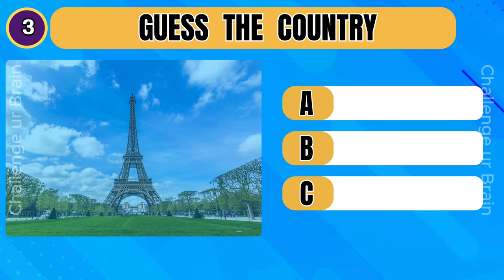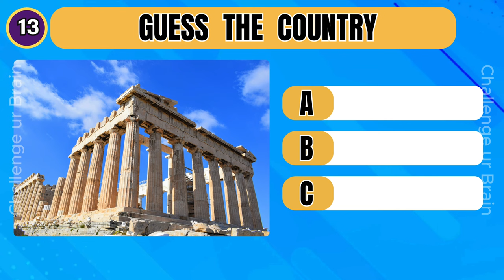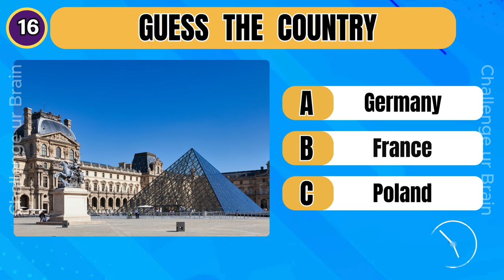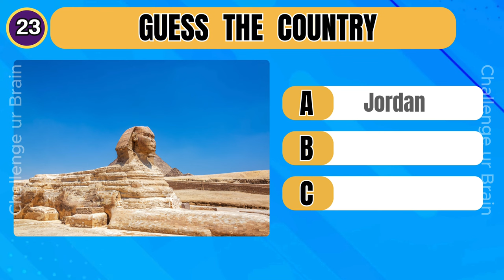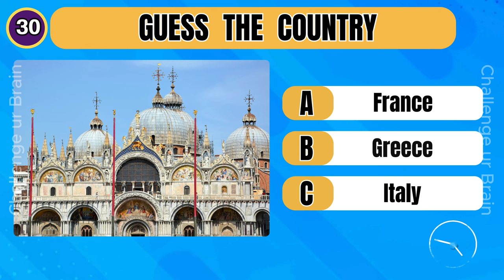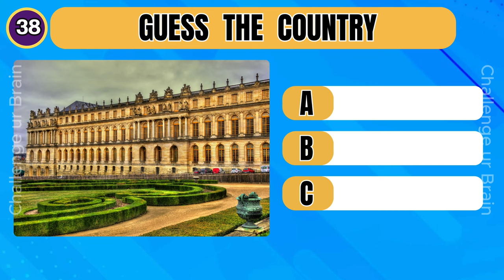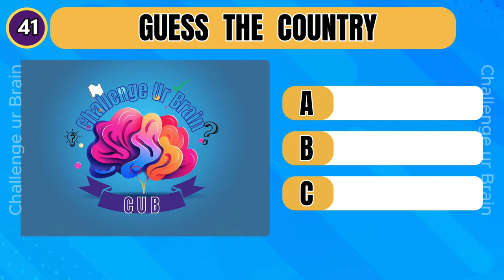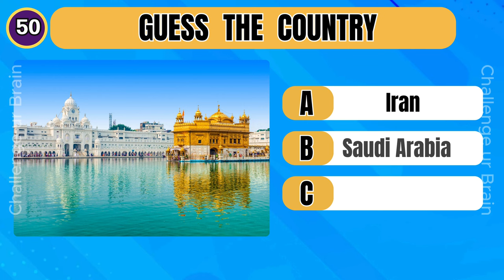Guess the country by the famous landmarks | Geography Quiz 011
Can you guess the country by the famous landmarks?

Test your geography knowledge.
There are 50 questions with 3 options each.

Have Fun!